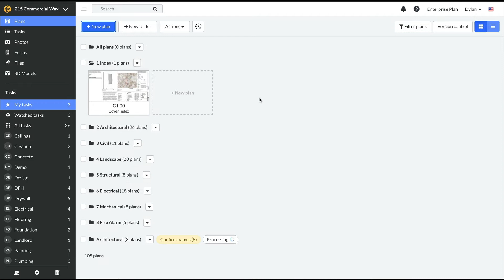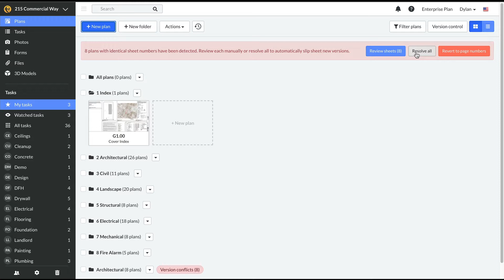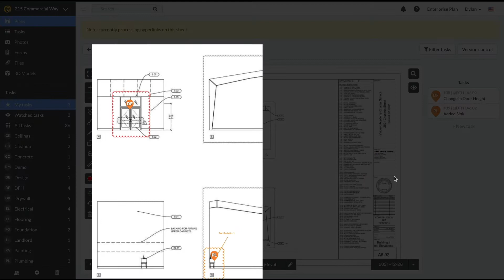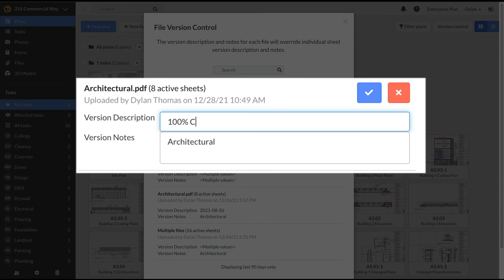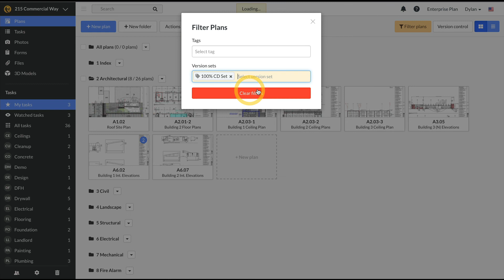Updating Plans in Fieldwire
This video will show you how to upload plan revisions so that they slip sheet automatically and you can view the updated plans seamlessly. Fieldwire is the highest-ranked Jobsite management software!

Chapters:

0:00 Intro & 2 Way-Sync
0:23 Upload Plan Revisions to Fieldwire
2:14 Viewing Versions
2:45 Viewing Old Versions
2:55 Naming Versions
3:58 Filtering Versions of Plans